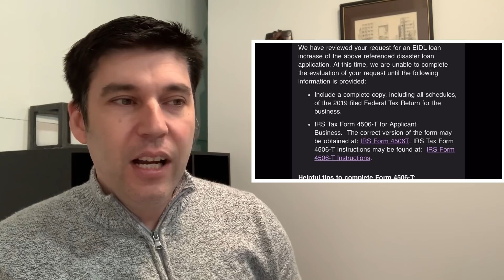EIDL LOAN Increase NEW Process! More Documents requested from SBA!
The EIDL Loan increase request replies from the SBA may require more information be provide.
Did you get your email for the EIDL loan increase that increases you from 6 months to 24 months up to $500,000 of working capital?  Do this to get in line!

Subject: COVID EIDL Increase Request (10 digit app#)

Message:
Application Number
Loan Number
Business Name
Business Address
Business Owner Name(s)
Phone Number(s)
Do not attach any financial document.  A request may come later

Is there an unofficial reconsideration process for the targeted advance grant denial?  More testimony from the viewers!  Word is spreading of an unofficial appeal for the denial.  If you fire back that the denial was not your fault due to the IRS backlog or due to a miscalculation by the SBA contractor, a manager can overturn the decision.

Robinhood - 1 Free stock when link bank Join Robinhood with my link and we'll both get a free stock 🤝

1st and 2nd Draw BlueVine Application Checklist - BlueVine Application Checklist

Portal is open and taking applications

for Kabbage 2nd Draw IS OUT - See the notification on their site for existing borrowers

Ask Bilder is not a Certified public accountant or a licensed attorney. This content is brought to you from numerous sources off the Internet. This is my perspective on the content contained in the video. Please consult with your CPA or licensed attorney that is closest to your business. The step by step tutorial was performed during Round 1 PPP and may not reflect the most up to date step by step processing. Please check with the lender during the application process to avoid mistakes. Thank you!